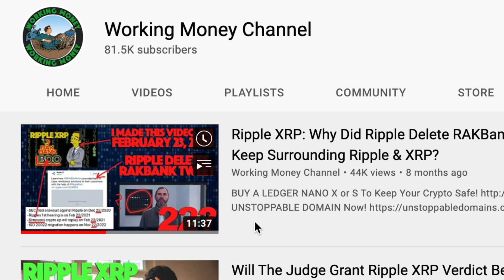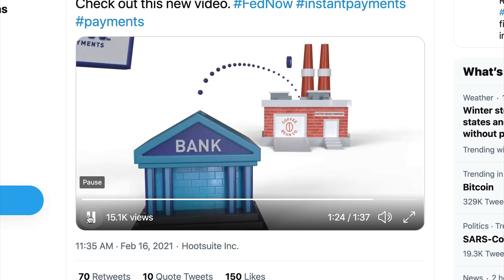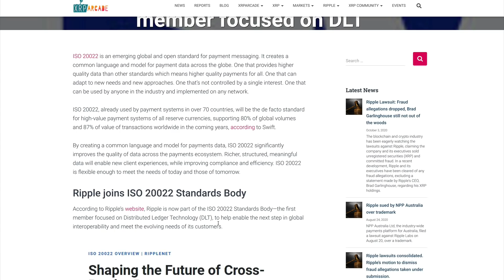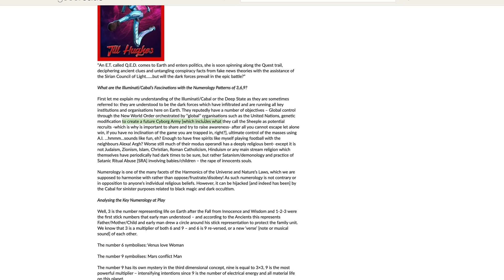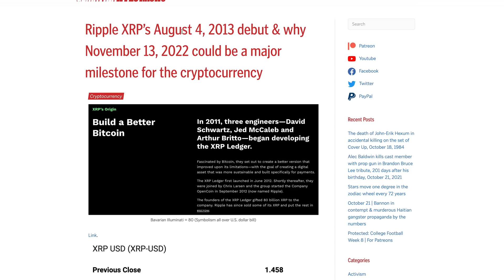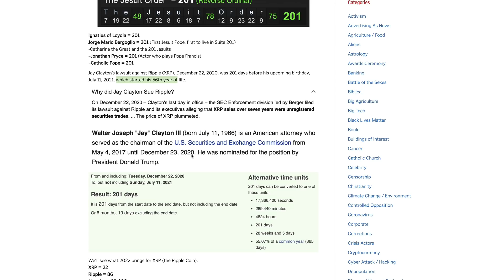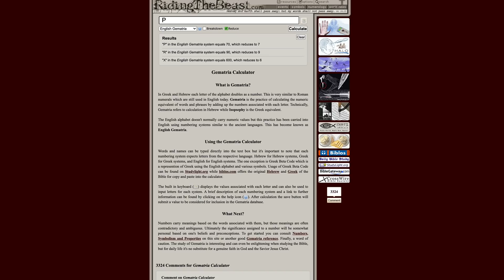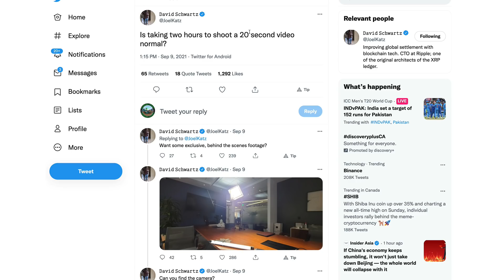Ripple XRP: 22 - How Extensive Is The Connection To Ripple & XRP? (A DEEP-ER DIVE)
rs7qqcPuuN6E2LGtFbwAKBuGM83hdzP4ER

bc1q8zamhnwczhd3ywe3yztpsgrw0csqvpsnfvexwg

0x882f4a16beEDA3bbCF14B93783495f9af893b751

RFFUJTCHYB7DHM2VLG5DJDXLP5CKLH4D5XMO4TBNYKMAOL5OVHPSC7QTW4